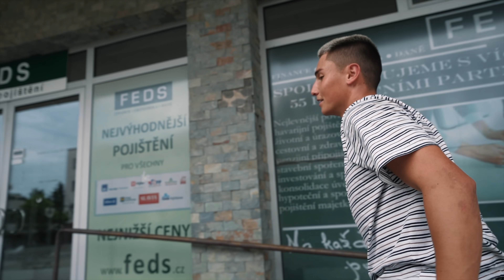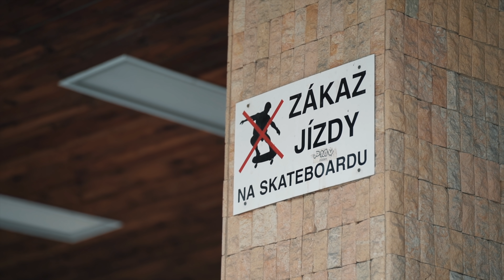POLICIE NÁS V ULICÍCH NENECHÁ NIKDY...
Počasí opět nepřálo 😤 .
Byli jsme nuceni jezdit na streetu kde se na pár krytých místech jezdit dá. Ukážu vám kde jsem začínal a trochu vás provedu Mostem.

Bohužel jsem měli opět incident s policií což mě jako vždy mrzí, protože nám jde jen o to si zajezdit a né cokoliv ničit.
Což asi moji diváci dávno ví 🤙

Díky všem co semnou dali street session a těším se zase příště!